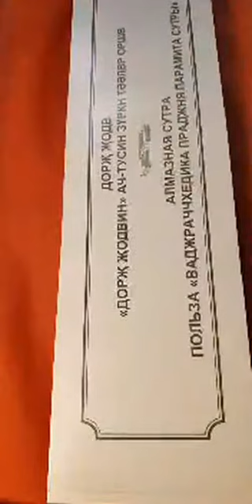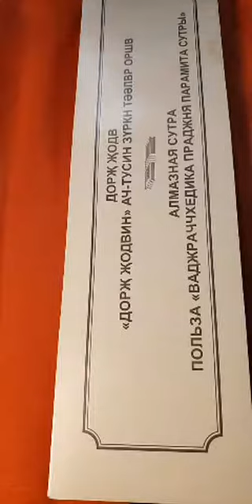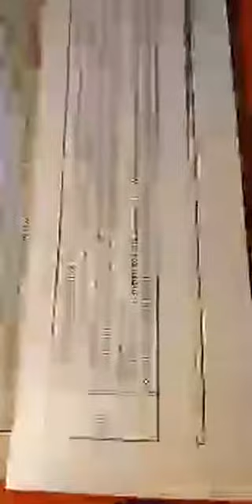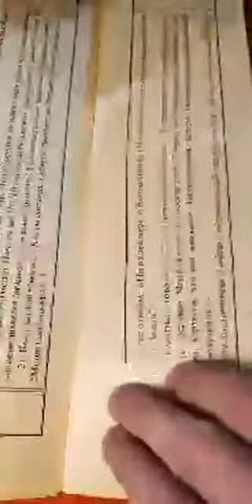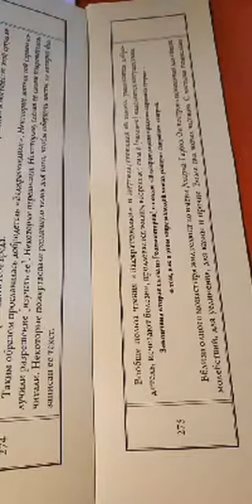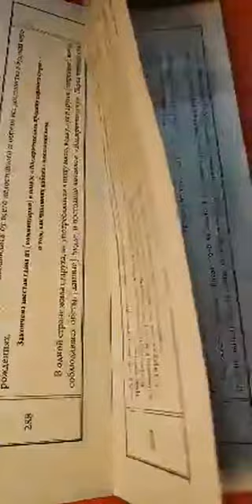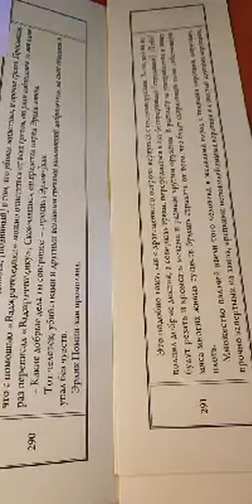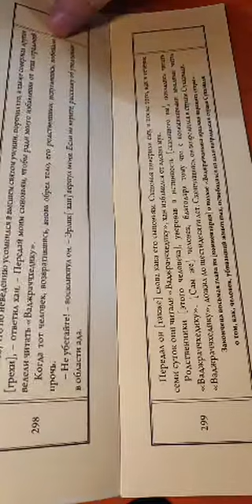Санал Лама Эфир от 5 04 2020 1ч Алмазная сутра